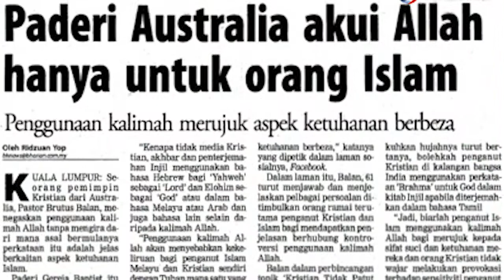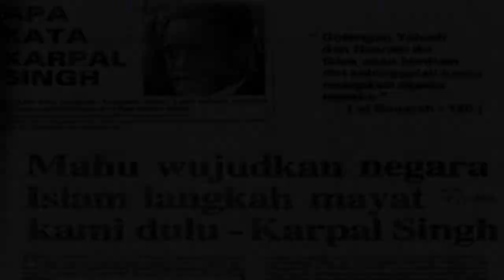Ustaz Occupy - Kalimah Allah Dipermainkan Oleh Pihak Pembangkang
Tindakan DAP menuntut penggunaan kalimah Allah itu dilihat seolah-olah mengikut jejak pakatannya, PAS yang sanggup mempolitikkan agama demi meraih sokongan rakyat untuk pilihan raya umum akan datang.

Pimpinan PAS mempertahankan keputusan tidak menghalang penggunaan kalimah Allah di dalam bible.

Tindakan itu sekaligus bertentangan dengan fatwa kebangsaan yang membenarkan kalimah Allah hanya boleh digunakan oleh umat Islam.

Sekutu DAP iaitu PAS dan PKR kerana dilihat mempersetujui kenyataan yang cuba menggugat agama rasmi negara ini.

Sultan Selangor mempunyai hak menitahkan supaya orang bukan Islam tidak mencampuri urusan agama Islam. Baginda adalah ketua agama Islam dan mempunyai hak dan kuasa dalam bidang itu di negeri Selangor.

Sultan Selangor juga telah menitahkan bahawa kalimah Allah yang merupakan kalimah suci khusus untuk umat Islam sahaja dan tidak boleh sama sekali digunakan di negeri Selangor oleh mana-mana agama bukan Islam sebagaimana telah difatwa dan diwartakan pada 1 Februari 2010.

Namun, Presiden PAS, Datuk Seri Abdul Hadi Awang menegaskan beliau tidak akan berganjak dengan pendiriannya, bahawa Islam tidak menghalang penganut agama lain menggunakan kalimah Allah.

Sebelum ini, Muzakarah Jawatankuasa Fatwa Majlis Kebangsaan Bagi Hal Ehwal Agama Islam Malaysia Kali Ke-82 yang bersidang pada 5-7 Mei 2008 sudah membincangkan Isu Tuntutan Penganut Kristian Terhadap Penggunaan Kalimah Allah.

Muzakarah memutuskan bahawa lafaz Allah adalah kalimah suci yang khusus bagi agama dan umat Islam serta tidak boleh digunakan atau disamakan dengan agama lain.